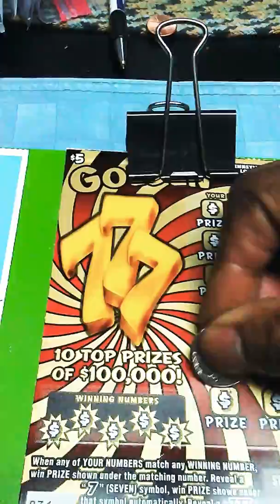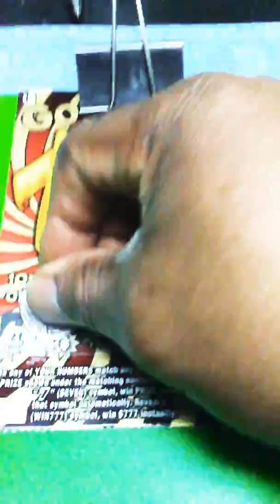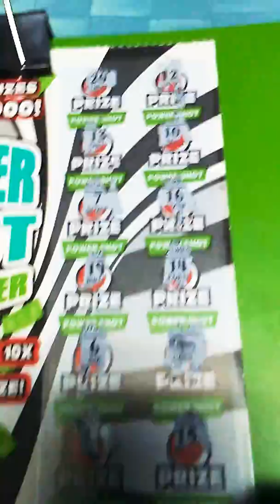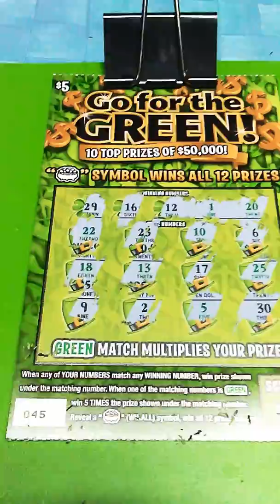5 For Friday and Power Shot saves the Day 💰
PA Lottery Scratch Offs